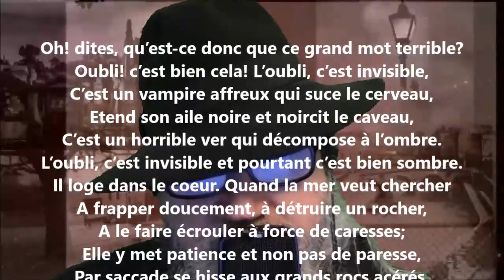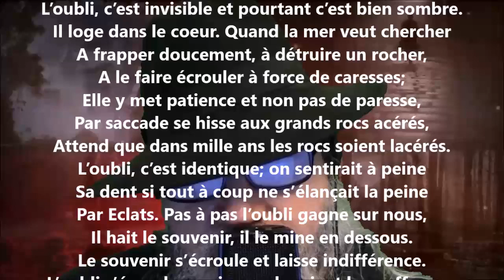Oubli - Marcel Schwob lu par Yvon Jean